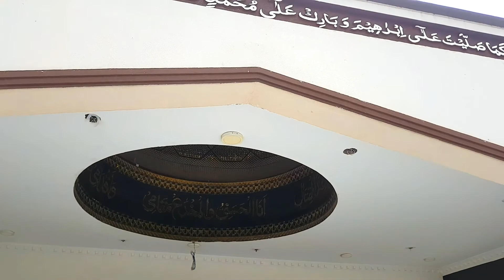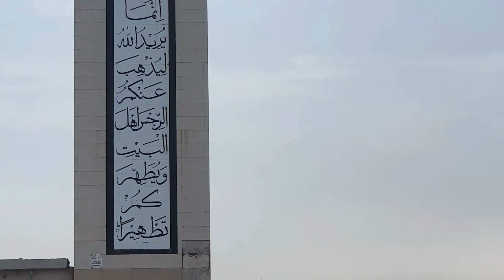Qadria Jillania Islamic University Islamabad | Beautiful mosque in University campus |kamran vlogs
Qaseeda Burda Sharif Instumental :
Audio and Music by: Ghulam Abbas -Official
License

Wohi Khuda hai Instumental :
License